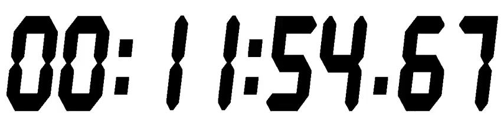#014 Stopwatch Digital Timer 12 minutes counter with download link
Stopwatch Digital Timer 12 minutes counter with download link

Animated digital 12 minutes timer.

A basic counter starting at 0 and ending after 12 minutes.

Can be used in video editing to count the time, with:

Camtasia Studio
Cinelerra
Corel VideoStudio
CyberLink PowerDirector
ivsEdits
Lightworks
Magix Movie Edit Pro 2016 Premium
Pinnacle Studio